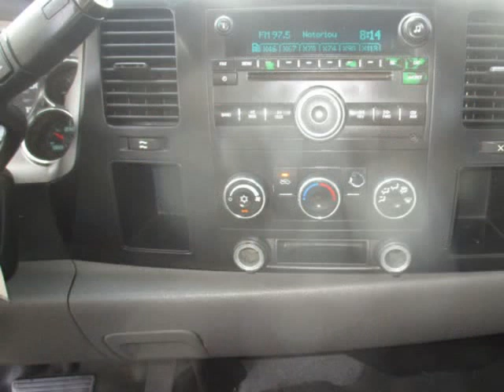2008 Chevrolet Silverado 2500 HD Extended Cab Work Truck Flat Bed (Tucson, Arizona)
All Models Cars & Trucks
4775 E 22nd St
Tucson